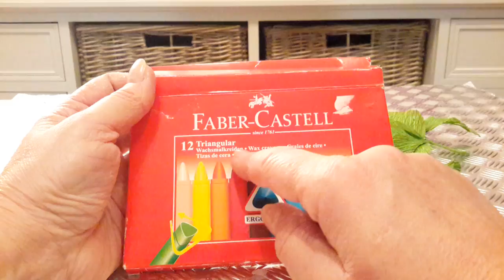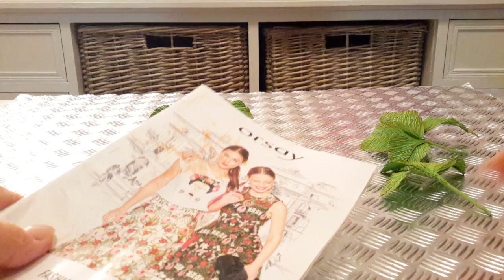ЛИСТЬЯ ИЗ ГОФРИРОВАННОЙ БУМАГИ...SHEETS OF CREPE PAPER...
ЛИСТЬЯ ИЗ ГОФРИРОВАННОЙ БУМАГИ...С ПРИМЕНЕНИЕМ МАСЛЯНОЙ ПАСТЕЛИ...